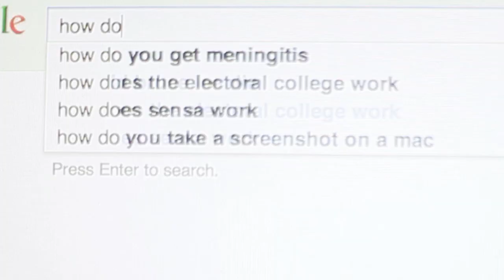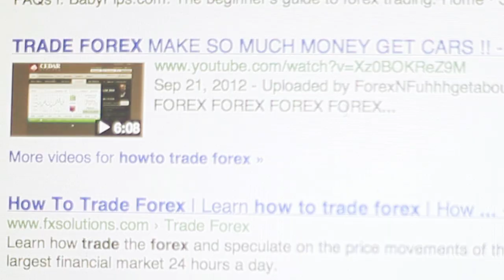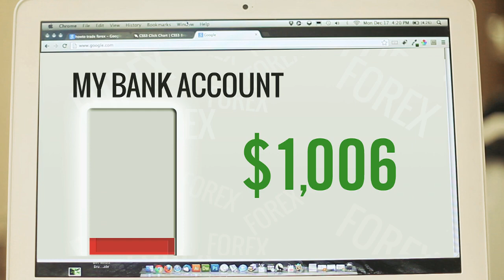Foundations of Forex Video